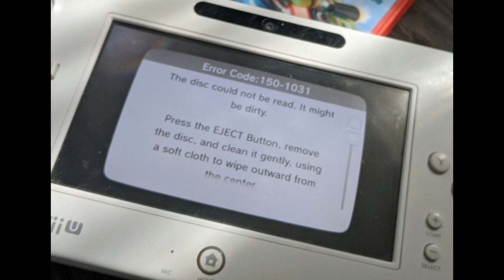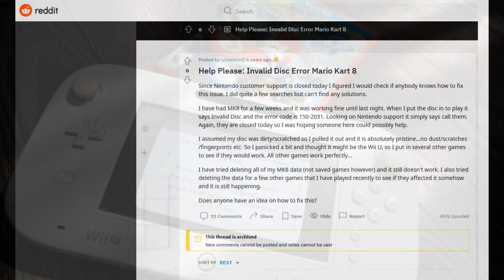Defective Mario Kart 8 disc? (Error code 150-2031)